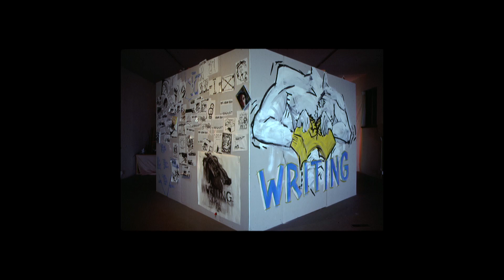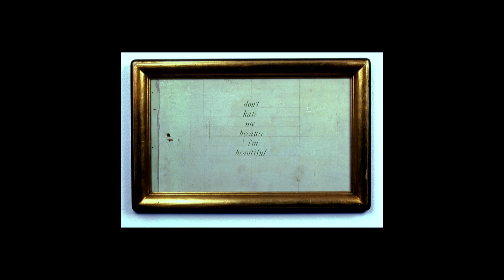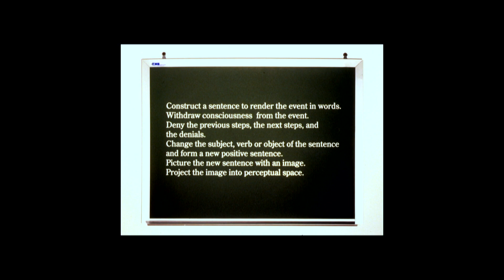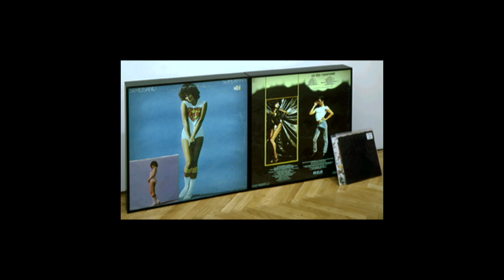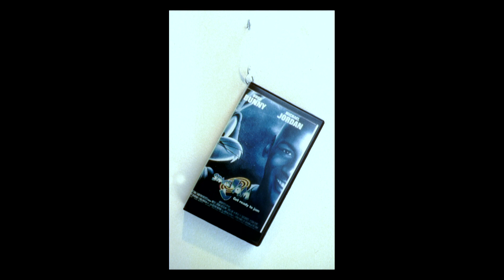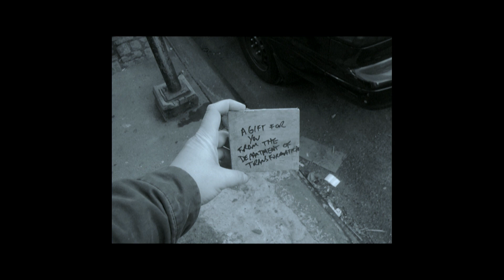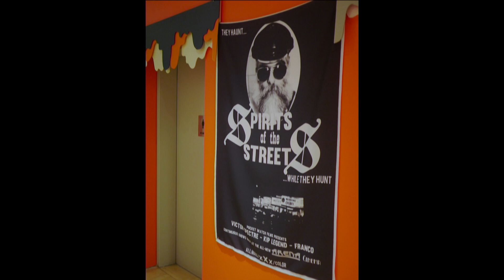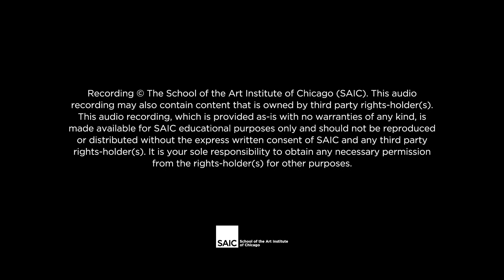Nayland Blake: Bill and Stephanie Sick Distinguished Visiting Professor - September 9, 2019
Nayland Blake is an artist, writer, educator, and curator. Heavily inspired by feminist and queer liberation movements, and subcultures ranging from punk to kink, Blake’s multidisciplinary practice considers the complexities of representation, particularly racial and gender identity, play and eroticism, and the subjective experience of desire, loss, and power. The artist’s sustained meditation on “passing” and duality as a queer, biracial (African American and White) person is grounded in postminimalist and conceptual approaches made personal through an idiosyncratic array of materials (such as leather, medical equipment, and food) and the tropes of fairy tales and fantasy.

Established in 2006 by a generous gift from Bill and Stephanie Sick, this distinguished visiting professorship enables internationally renowned artists and designers to visit and teach at SAIC.